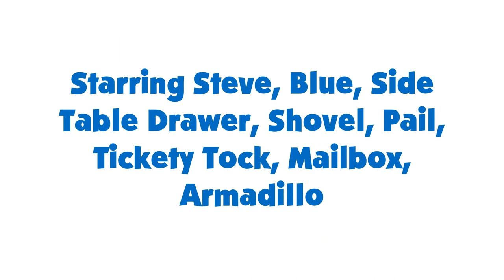Stanley Blue’s Clues Episode 7 Part 6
This is the last part of the seventh episode of Stanley Blue's Clues. I hope you enjoy it. Please be sure to sign the petition to get Stanley on Disney+.
The armadillo facts on this episode are dedicated to the crew of the Stanley episode "Watch Out for Lionels". Also, when someone bothers you, try to act like an armadillo by ignoring them until they give up.